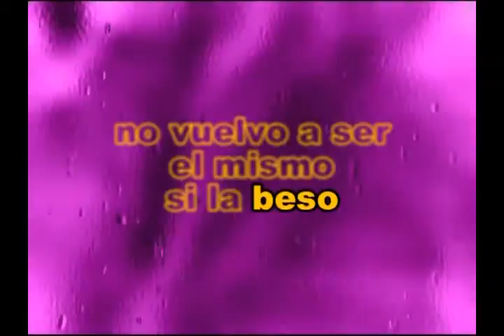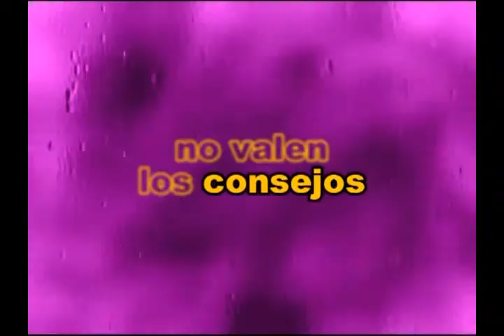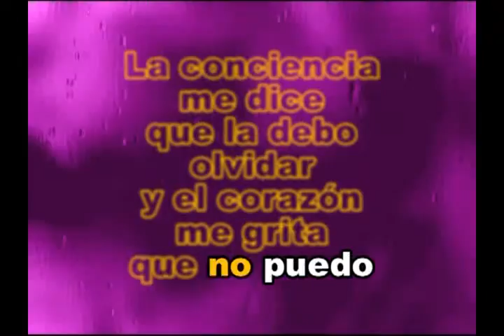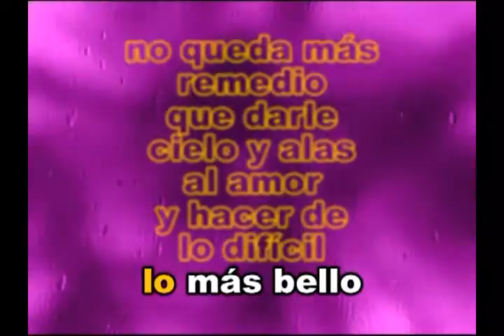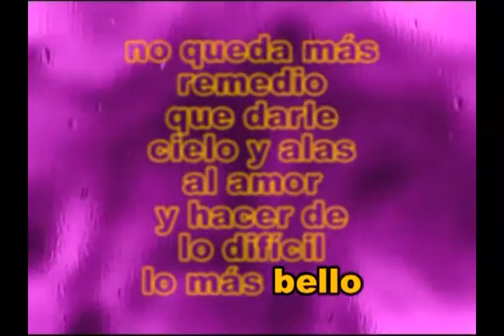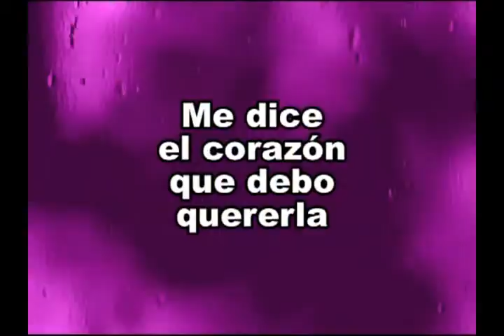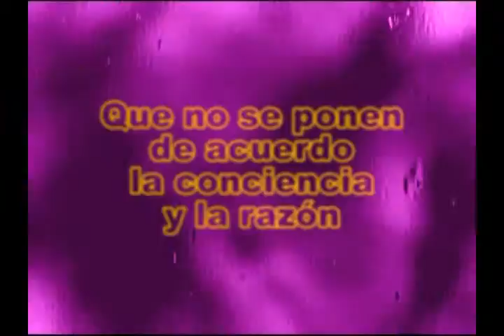GILBERTO SANTA ROSA - CONCIENCIA - KARAOKE